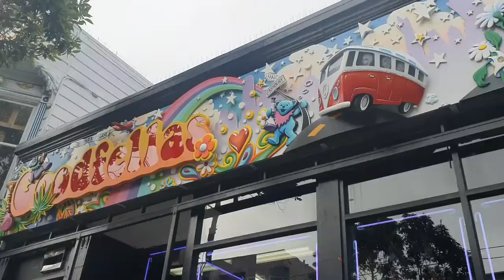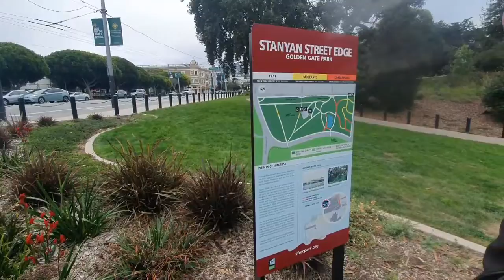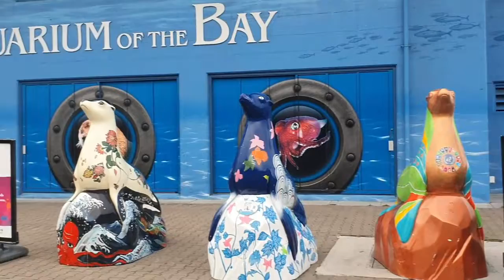Vlog 10: San Francisco zu Wasser und an Land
Unser erster und zugleich leider schon letzter voller Tag in San Francisco war vollgepackt mit tollen Eindrücken und viel Sightseeing.